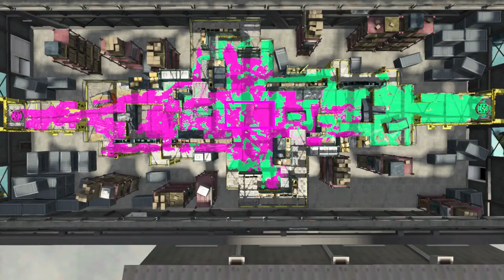Splatoon 2: Early turnaround in League Splat Zones [6-2, Grim Range Blaster]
Me and my squidmate have similar approaches to the Splat Zones here, although being a step to the left doesn't bode well against the Squiffer. I run away, always sensible, and splat the very obvious Dualies zooming behind their Curling Bomb. I start feeling the slowness of my Grim Range Blaster, though, things happening faster than I can react to, but it's nice to poke my nose around the boxes and splat the Squiffer by accident. That charges my Tenta Missiles, and while aiming I check to see if there is an inkling behind the Curling Bomb. Nope, but there is one behind me.

Everything looks so green! I don't really have a weapon to change that quickly either, so I make slow and steady forward movements. The blind corridor offers a better chance for quick forward progress, and a poke down there scares away one inkling and splats an Inkjet, a good result. That readies more Tenta Missiles, but following behind them again has my blaster feel a bit slow. At least I keep the green team on their toes, and don't get splatted easily.

Having a bit of turf inked down the side works really well for a minor retreat, when hit with a Point Sensor, allowing a quick return without needing to blast my way obviously forwards. That opens up the green flank for a couple of good splats, and I do well not to chase a third. My squidmates get two more, letting us hold the Splat Zones and consolidate some turf control, and I try to help apply some forward pressure, without putting myself in trouble.

More Tenta Missiles keep the green team honest, another Inkjet doesn't cause me any bother, and weathering an Ink Storm lets us take the lead. Nice! We push the green team back a bit more, but a missed shot opens me up to the Squiffer. But it's no bother. My squidmates keep the Splat Zones pink, and I just have time to strike a pose for the end of the battle. Woomy!